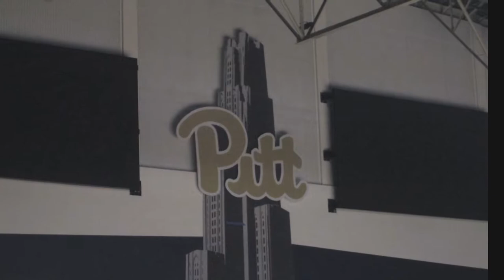PABCA 2019 Coaches Clinic With Jeff Capel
PA Basketball Coaches Clinic with University of Pittsburgh's Men's Head Basketball Coach Jeff Capel.